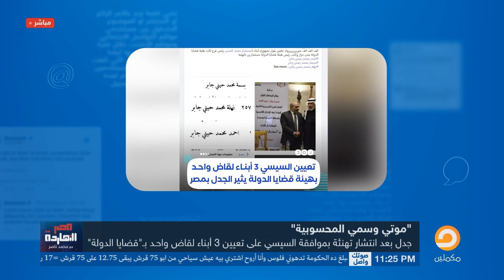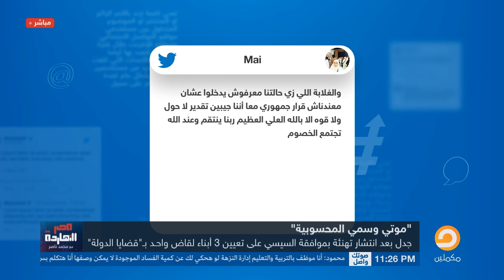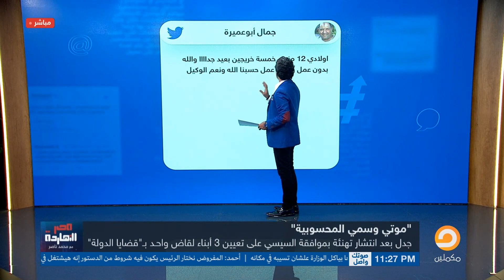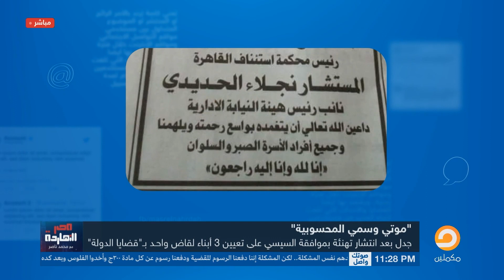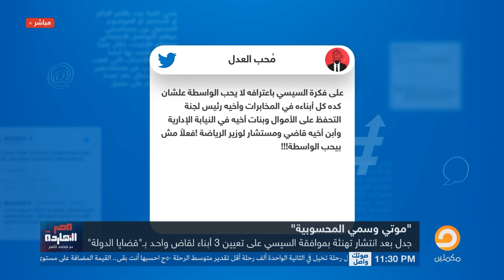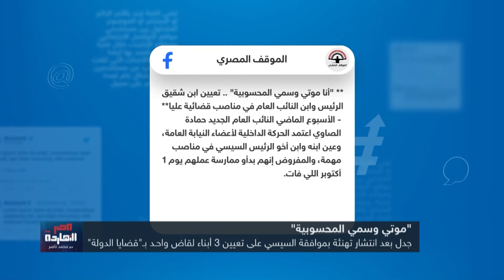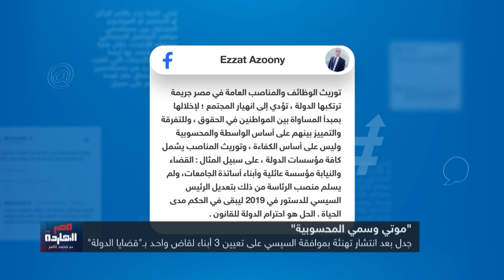ناصر: السيسي اللي مبيحبش الواسطة عين 3 عيال لنفس قاضي في يوم واحد.. أنعم وأكرم